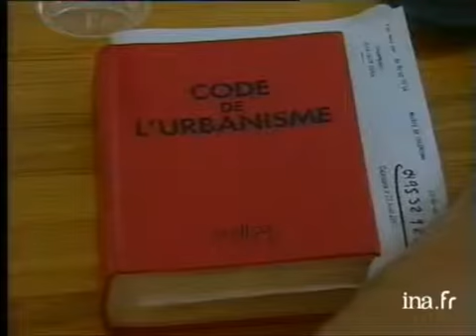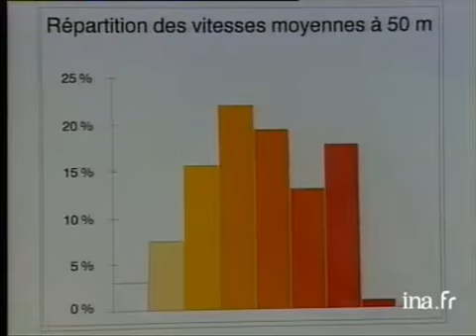Bilan de l'énergie éolienne en Corse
5 mars 2002
Depuis la conférence de Kyoto visant à diminuer les effets de serre, le cap a été mis sur le développement des énergies renouvelables. En France l'essor de l'éolien est dû au projet EDF "Eole 2005", mais les projets d'implantation sont encore lents à réaliser. En Corse depuis septembre 2000, les éoliennes tournent et produisent une énergie équivalente à la consommation en électricité du Cap Corse sur un an. Elles ont induit une économie de 7000 tonnes de fuel. Néanmoins cette énergie dépend du vent, donc variable, il faut donc d'autres moyens de production pour pallier ces variations. Seuls deux projets éoliens sur dix en Corse, ont vu le jour : les causes sont multiples : imbroglios réglementaires, réticence de la population. Pour l'ADEME il est plus intéressant de réfléchir à un plan d'implantation à l¿échelle de micro régions et non à l¿échelle régionale, dans le but d'optimiser les retombées et limiter les nuisances. L'énergie éolienne peut représenter pour une île une des réponses au problème du coût de l'acheminement de l¿énergie. D'ici 2010, la Corse devrait d'ailleurs compter une centaine d'éoliennes supplémentaires.Interview d¿Yves BARLIER, responsable énergies renouvelables EDF.Interview de Philippe ISTRIA, ingénieur ADEME. Images d'archive INA